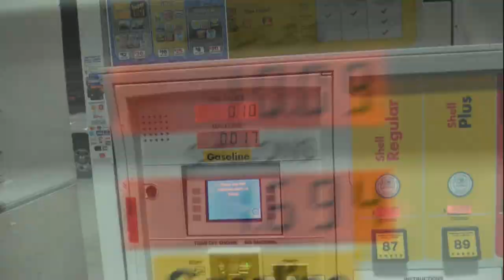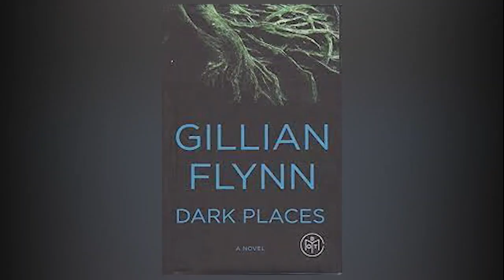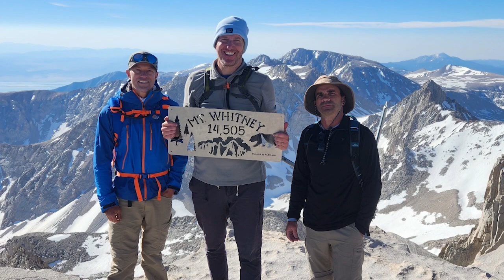TV Production Midterm - Period 7 Show 2